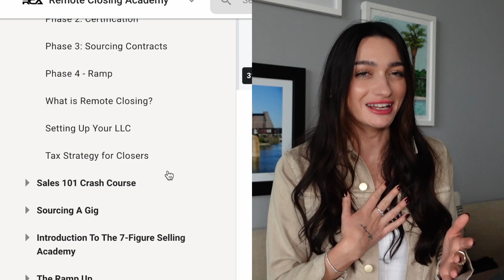Remote Closing Explained | How to become a Remote Closer in 2023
Remote Closing explained! This is a great remote job option for people who want to work from anywhere!